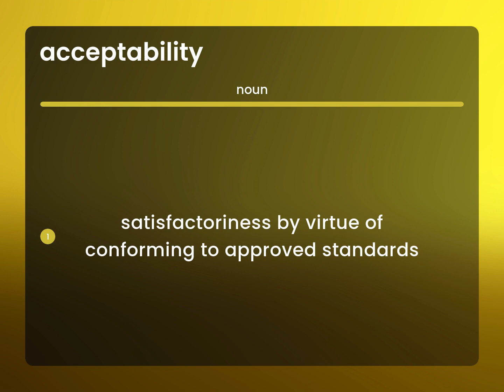Acceptability — what is ACCEPTABILITY definition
What is ACCEPTABILITY?

Susan Miller (2023, June 4.) Acceptability in the dictionary